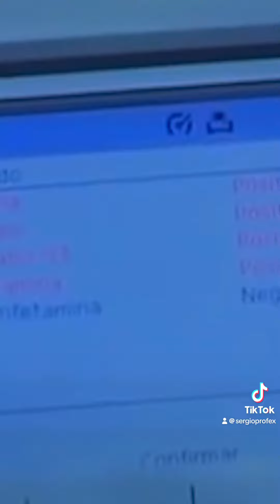RASPUTÍN DA MIEDO (pero por otra cosa) 😰😰